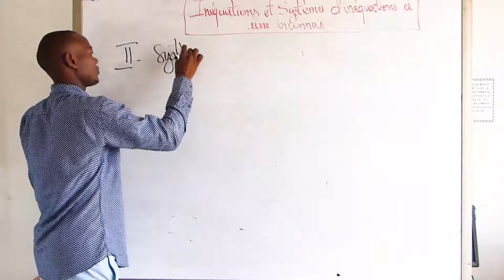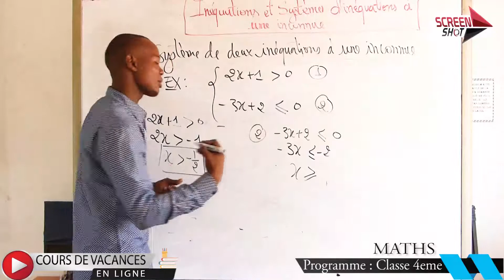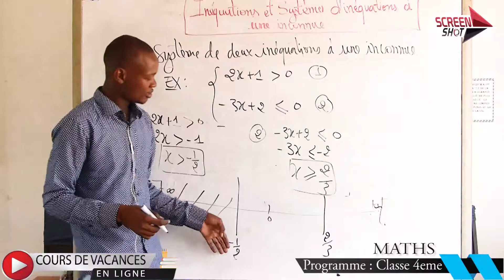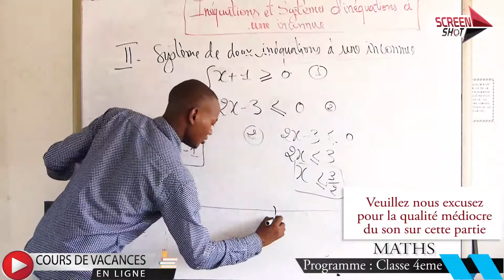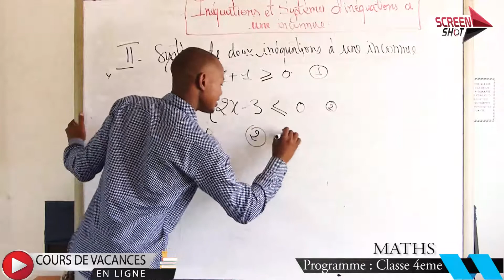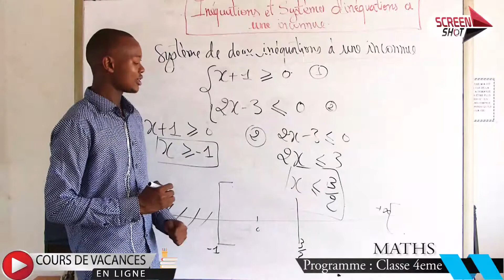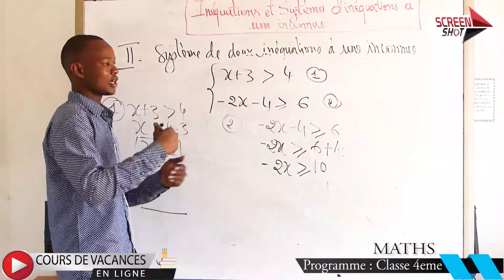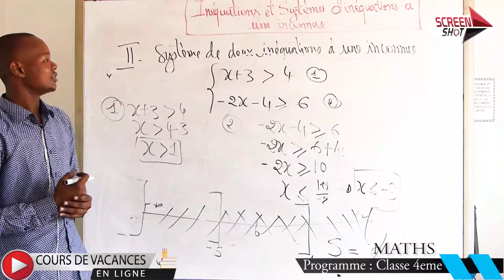Inéquations et systèmes d'inéquations à une inconnue (part 2)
Le projet de Cours de Vacances en Ligne est une initiative portée par le REB (Rassemblement des Etudiants de Bargny), le RASEB (Rassemblement des Enseignants de Bargny) et BIC2D (Bargny Initiatives Citoyennes / Diappo-Dimbelanté).
L’objectif de ce projet est de contribuer à la remédiation du niveau scolaire  des élèves de 4ème et de 1ère  fortement impacté par la COVID-19.
Les Cours de Vacances en Ligne sont ainsi une alternative qui s’offre aux apprenants par le biais de cours numériques disponibles plateformes en ligne pour appuyer particulièrement les élèves de ces deux niveaux à mieux se préparer à affronter la prochaine année scolaire.